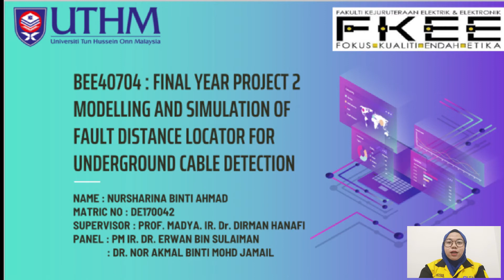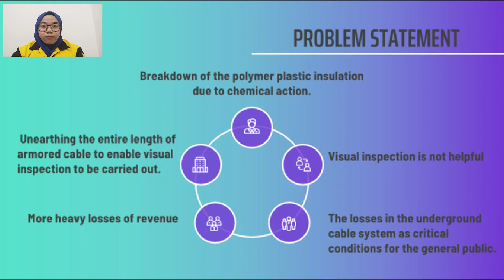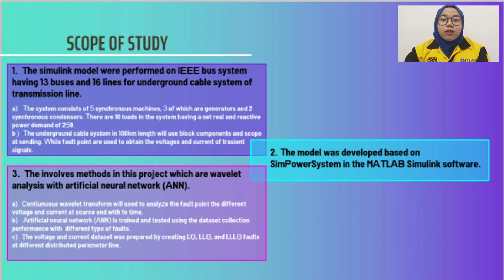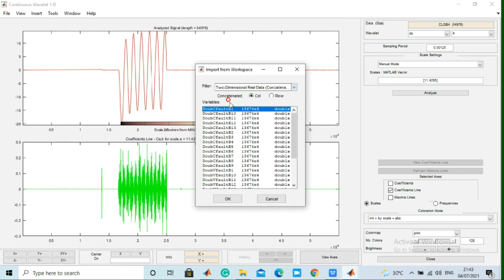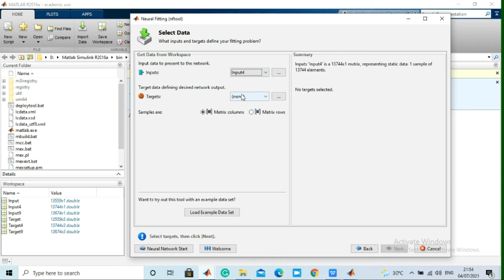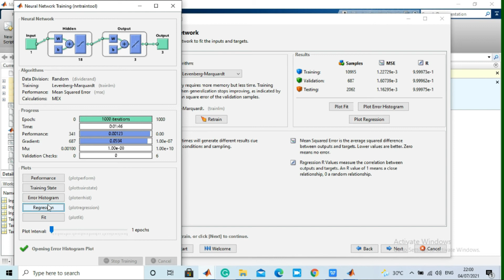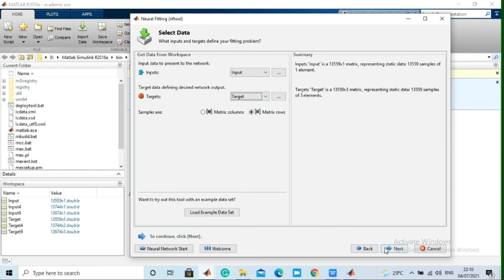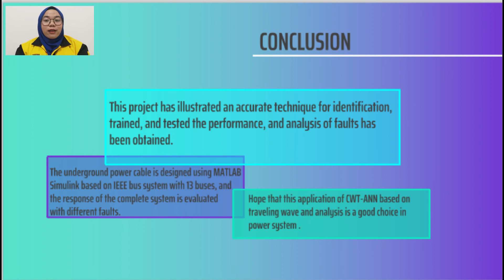MODELLING AND SIMULATION OF FAULT DISTANCE LOCATOR FOR UNDERGROUND CABLE DETECTION (INDUSTRY AWARD)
This project is geared towards designing a system that can locate the faulty points in an underground cable in order is to facilitate quicker repair, improve the system reliability, and reduced the outage period to the barest minimum. The underground cable system is very useful for transmission lines mainly in metropolitan cities, airports,s and defense services. When faults occur, the power flow is redirected towards the fault and the supply to the consumer is impeded. To achieve this, the wavelet analysis with artificial neural network (ANN), is used to detect the distance of fault point from the source end within a maximum distance of 10km is calculated using the principle of time-domain reflectometry. In this paper, the specimen used is simulated for a different type of faults. Series inductance and shunt capacitance are taken as distributed parameters and series resistance is considered as lumped. Also, shunt conductance is neglected which is a considerable approximation for underground lines. The MATLAB Simulink (R2010b) software is utilized to show the Simulink model, in which Fourier blocks and scope at sending, receiving, and fault points are used to obtain the fundamental components of voltage and current in the underground link system.